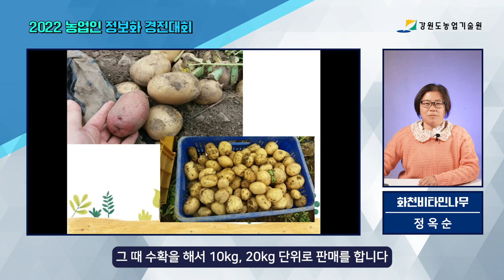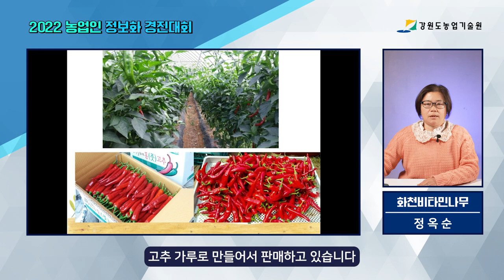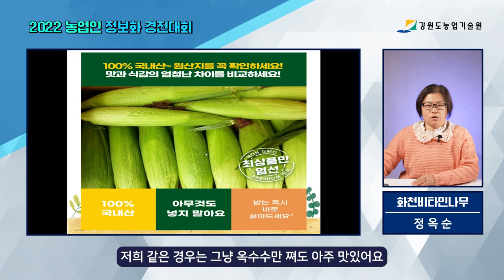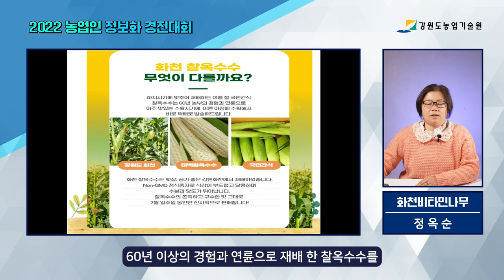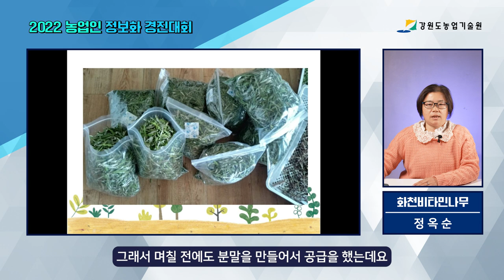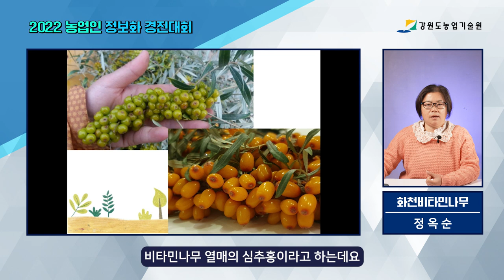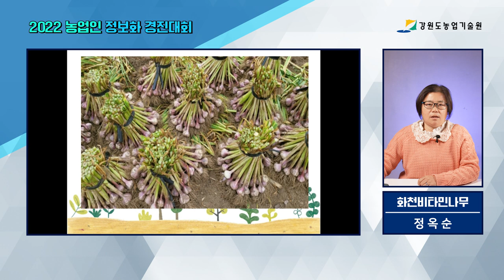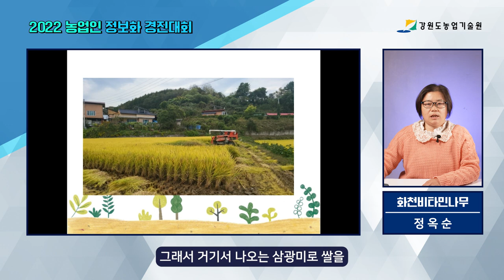화천비타민나무농장 봄부터겨울까지 일년농사 고추. 찰옥수수. 비타민나무.금화규. 애호박 많다 많아요^ 수확에서 판매까지 강원도정보화농업인연합회 경진대회 2022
강원도 농산물 많이 소개해드릴게요~  강원도정보화농업인연합회 경진대회
감사합니다.